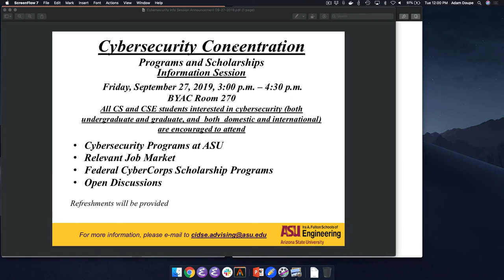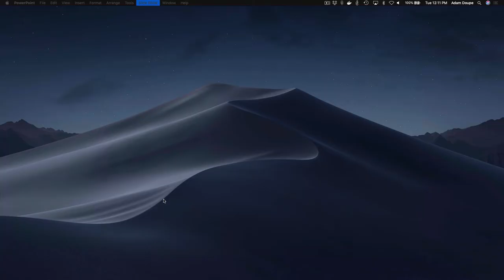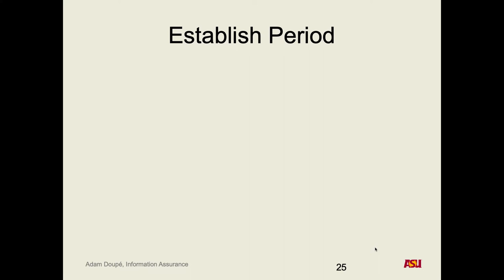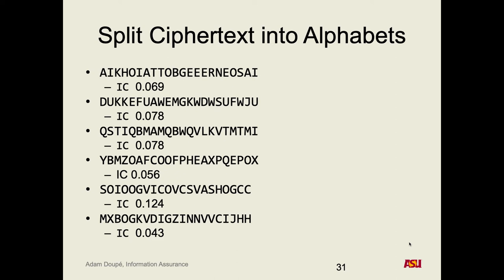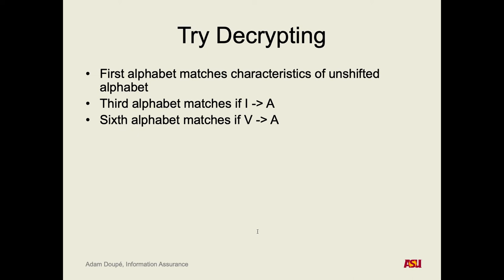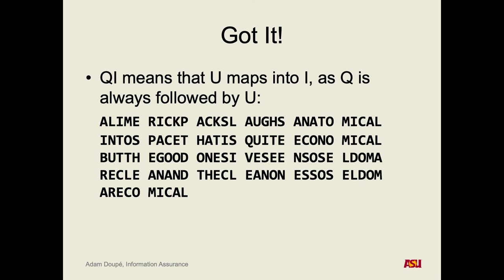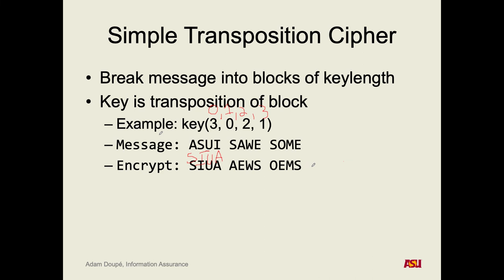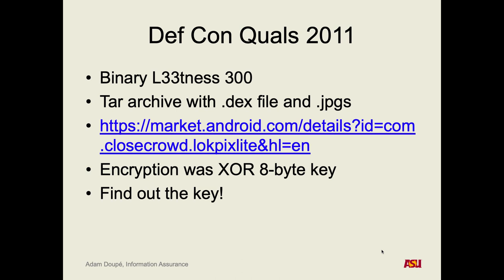CSE 365 F19: 9-24-19 "Cryptography pt. 3"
Recorded lecture for CSE 365 F19 on 9-24-19. We discussed the Vigenère cipher, computing the index of coincidence, breaking the Vigenère cipher, transposition ciphers, and real-world crypto breakage.